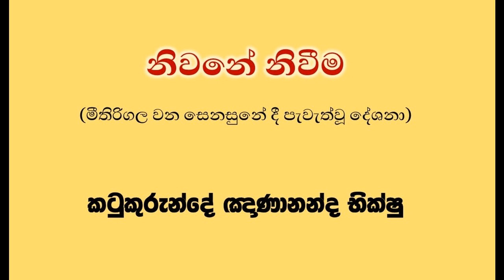නිවනේ නිවීම 10 Ven Katukurunde Nanananda Thero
Most Venerable Katukurunde Gnanananda Thero

දේවාලේගම කන්දෙගෙදර පොත්ගුල්ගල ආරණ්‍ය සේනාසනයේ වැඩ විසූ පූජණීය කටුකුරුන්දේ ඤාණානන්ද හිමියන් විසින් මීතිරිගල නිස්සරණ වණ සෙනසුනේදී සිංහල භාෂාවෙන් කරන ලද නිවණ (නිබ්බාණය) නම් වූ දේශනා මාලාවේ දුර්වල ශ්‍රවණ තත්වය පිළිබඳව සලකා බැලීමෙන් අනතුරුව උන්වහන්සේ විසින්ම "නිවනේ නිවීම" ( Niwane Niweema) යනුවෙන් නැවත තැටිගත කරන ලද දේශනා මාලාවයි.